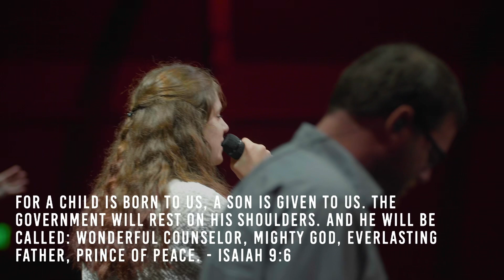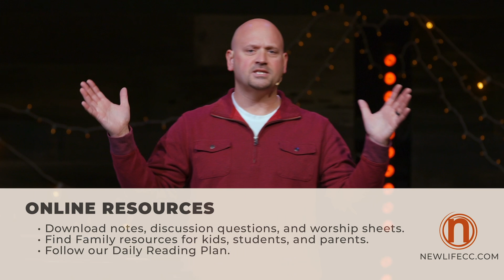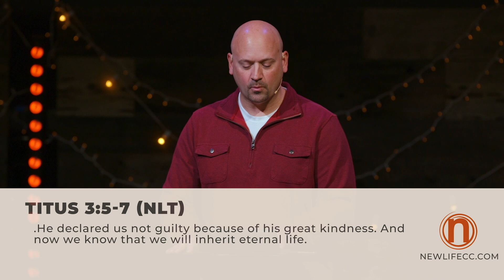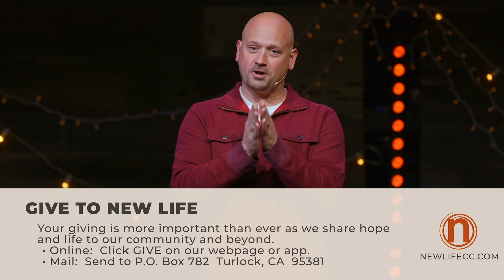Online Weekend Service, 12-05/06 | Pastor Jeremy Moore - New Life CC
Find our message notes, lyric sheets, Bible study and giving options or click here to give directly
Text "Update" to 30500 for more information.

For prayer requests, praise, and new commitments: Text "Prayers" to 30500.

Message Notes:
Hope of the World
“The Power of Hope”

Advent Reading for Week 1: Monday- Isaiah 64:1-9;  Tuesday-Psalm 80:1-7:  Wednesday: Psalm 80:17-19;  Thursday-1Corinthians 1:3-9;  Friday-Mark 13:24-37

Hope deferred makes the heart sick, but a dream fulfilled is a tree of life.  Proverbs 13:12 (NLT)

I pray that God, the source of hope, will fill you completely with joy and peace because you trust in him. Then you will overflow with confident hope through the power of the Holy Spirit.  Romans 15:13 (NLT)

Hope is the confident expectation that God is willing and able
to fulfill the promises that He has made to you.

1.  The hope of Jesus offers me NEW BEGINNINGS.

Yet I still dare to hope when I remember this: The unfailing love of the LORD never ends! By his mercies we have been kept from complete destruction. Great is his faithfulness; his mercies begin afresh each day.  Lamentations 3:21-23 (NLT)

But if we confess our sins to him, he is faithful and just to forgive us and to cleanse us from every wrong.  1John 1:9 (NLT)

2.  The hope of Jesus offers me EVERLASTING LIFE.

He saved us, not because of the good things we did, but because of his mercy. He washed away our sins and gave us a new life through the Holy Spirit. He generously poured out the Spirit upon us because of what Jesus Christ our Savior did.  He declared us not guilty because of his great kindness. And now we know that we will inherit eternal life.  Titus 3:5-7 (NLT)